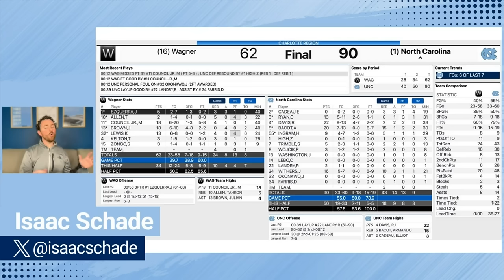UNC wins big over Wagner: Armando Bacot dominates inside | Jae'lyn Withers! | Michigan State up next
North Carolina is moving on to the second round of the NCAA Tournament thanks to dominant performance over Wagner, 90-62. Carolina had a size advantage and made that the focal point of their offensive attack. Armando Bacot had 20 points and 15 rebounds, as part of a 48-20 points in the paint advantage. Jae’lyn Withers had his best game as a Tar Heel, finishing with 16 points and 10 rebounds, his second Tar Heel double-double. RJ Davis was the third Heel with over 16 points and led the way with 22 (17 in the second half). Carolina had some turnover issues in the first half, but cleaned them up and bombed away from three in the second half.

Carolina will play Michigan State in the second round on Saturday, a team they’ve never lost to in the NCAA Tournament.